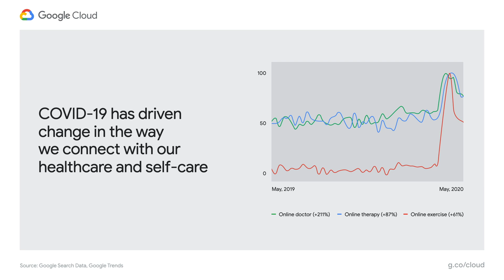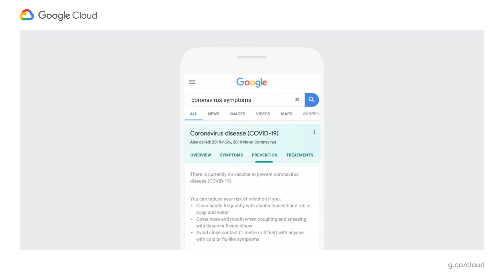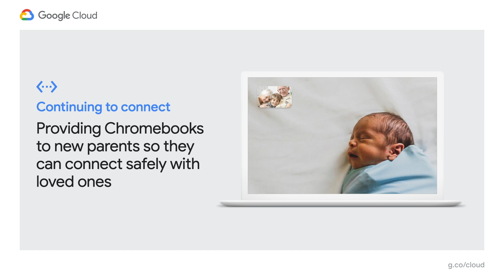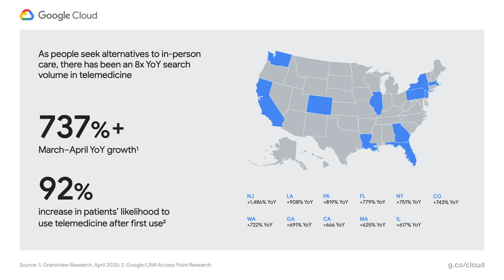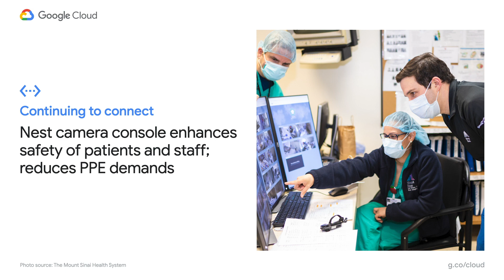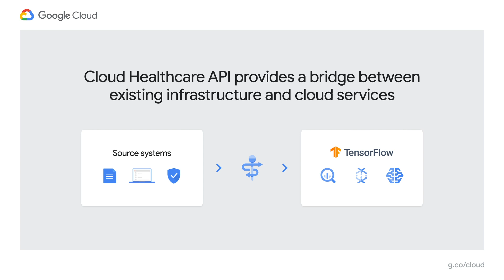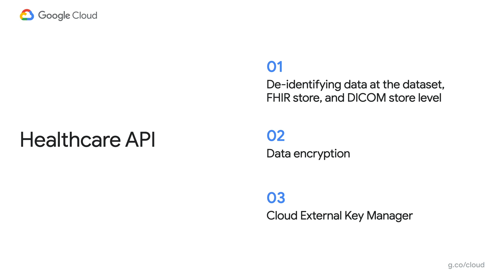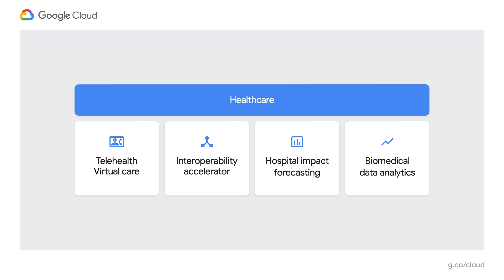Reimagining healthcare in the era of COVID-19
Join Aashima Gupta, Industry Strategy Solutions Lead, to hear about how Google Cloud is supporting the healthcare and life sciences industry during the era of COVID-19.

Learn how Mayo Clinic and many other customers are embracing Google Cloud Healthcare solutions and building their vision for a better, more resilient, and digitally connected healthcare system.

Google Cloud will discuss our innovative healthcare and life sciences solutions designed to help healthcare and life sciences companies adjust to the challenges facing healthcare organizations today.

Speakers: Aashima Gupta, Dr. John Halamka

INDINST101
fullname: Aashima Gupta;